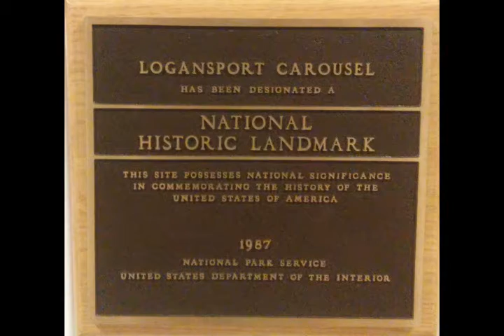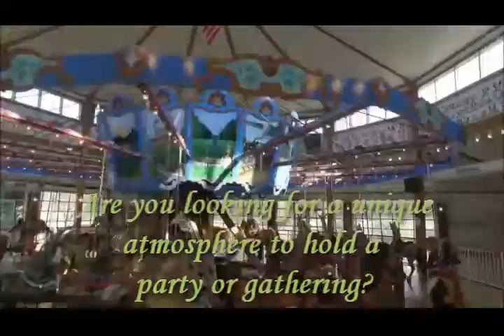Cass County Dentzel Carousel - brief history and festival announcement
The Cass County Indiana Dentzel Carousel Festival Committee is proud to announce the first ever Dentzel Carousel festival to be held in Riverside Park, Logansport, Indiana on Aug 26 and 27, 2016.  This is a unique event NOT to be missed!